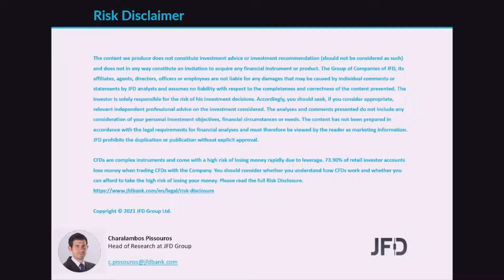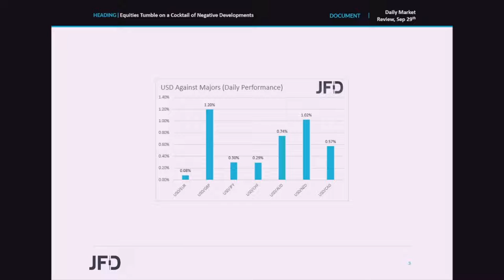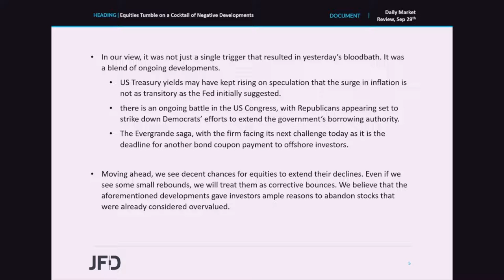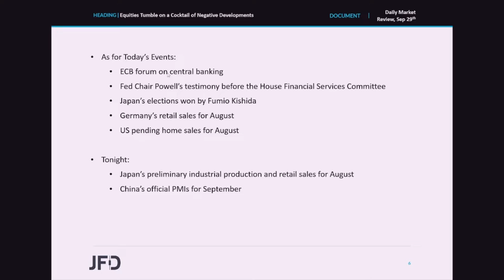Daily Market Review: Equities Tumble on a Cocktail of Negative Developments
The US dollar rallied, while global equities slumped yesterday and today in Asia, as US Treasury yields kept marching north. It may have been a blend of concerns surrounding inflation, a possible US government shutdown, as well as Evergrande ’s payments. All this paints a negative short-term picture in our view, but we will not hold the same stance regarding the long run. We prefer to take things step by step and reevaluate our outlook when we judge necessary.